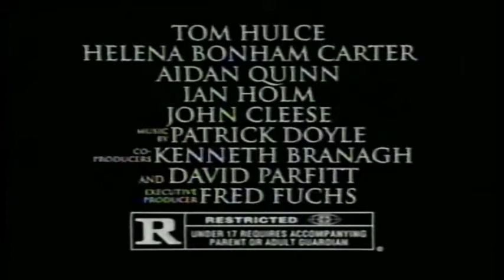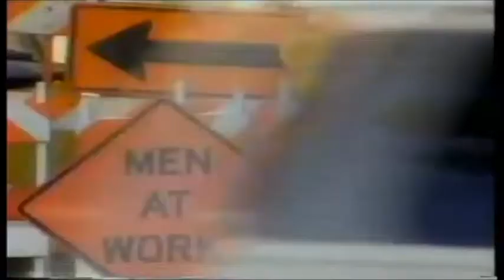WWF Wrestling Challenge 10/30/94 Part 2